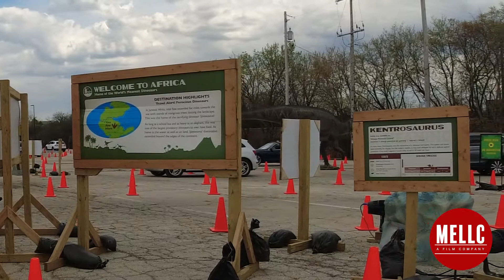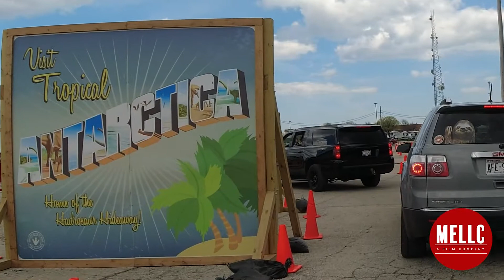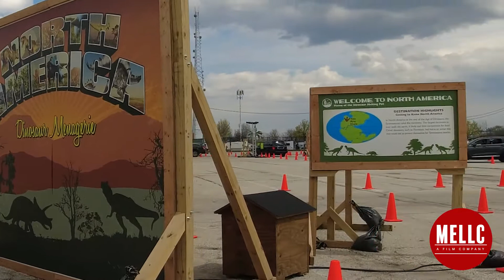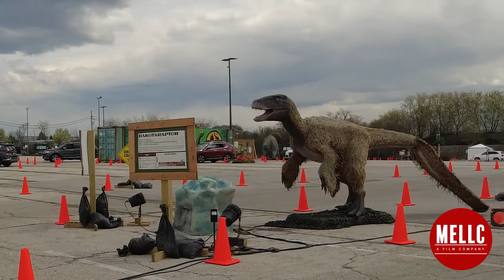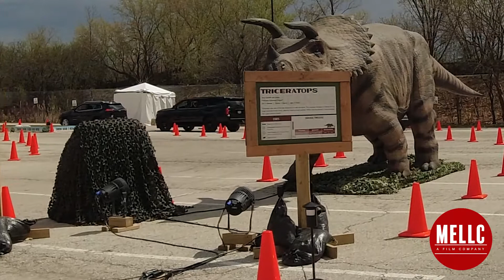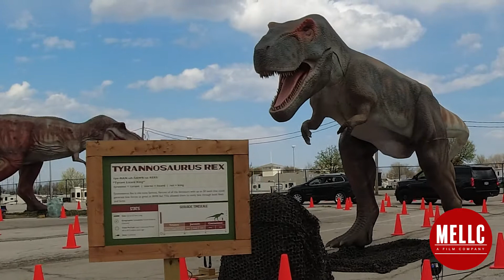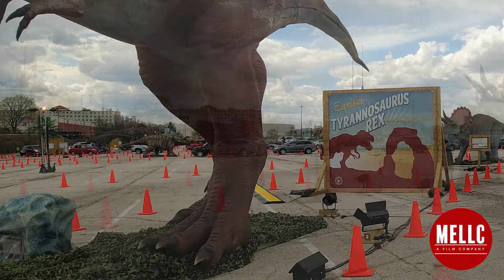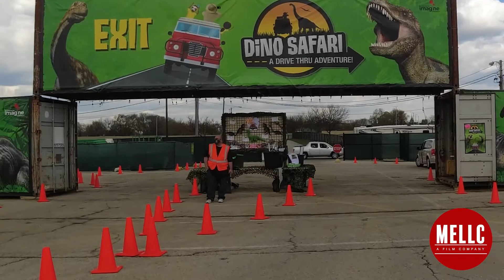DINO SAFARI TOUR